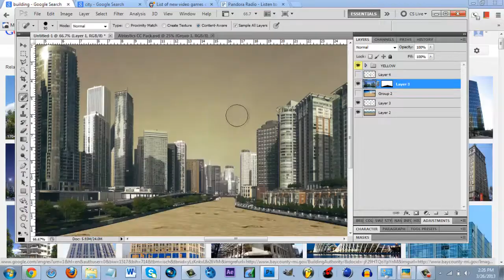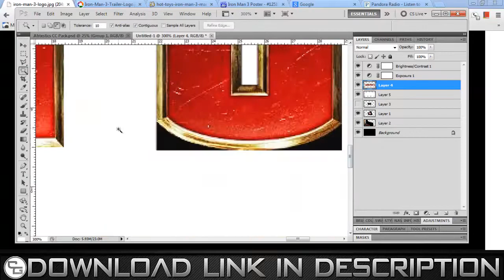Iron Man 3 Wallpaper Speedart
Movie is released May 3rd I believe! Cant wait to see it so I made a wallpaper for it!
Additional Tags: Extra tags: speed art progression photoshop art vector tutorial download pac give away contest entry iron man 3 movie preview wallpaper intro hidden message trailor new hd 3d full hd movie free